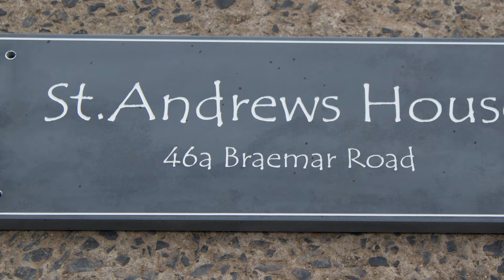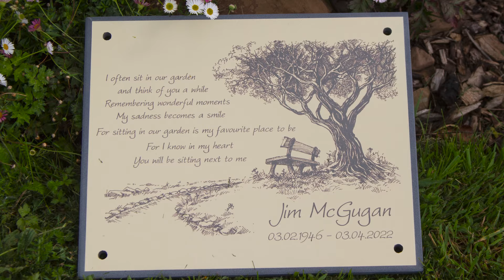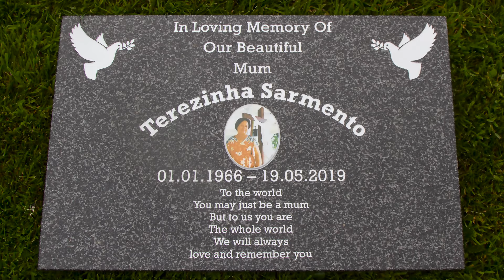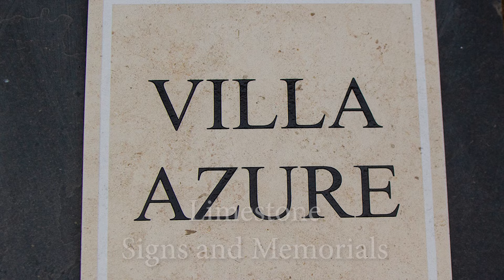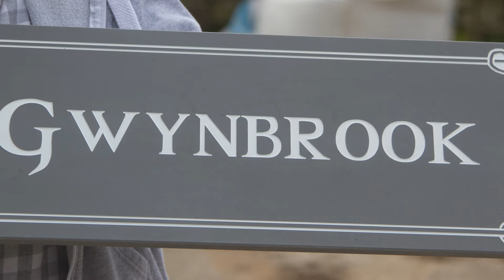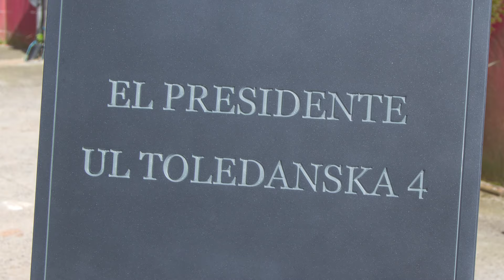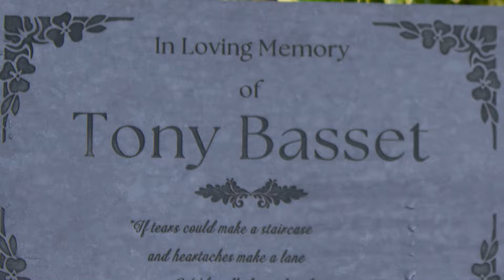Stone Signs - The Sign Maker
Here at The Sign Maker we craft a wide range of signs in a selection of different stones.

In this video, you can see our full range of stone signs from slate to granite.

Leave a comment to let us know which stone is your favourite.